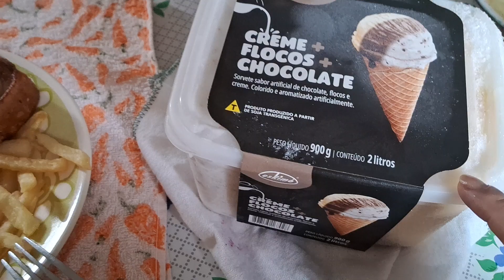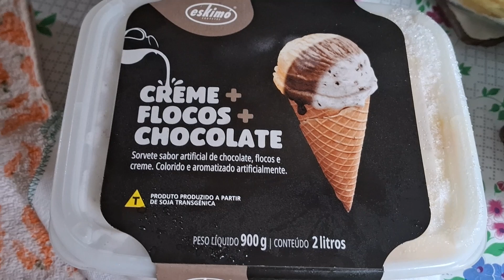Arroz// batata /carne/ Manga...